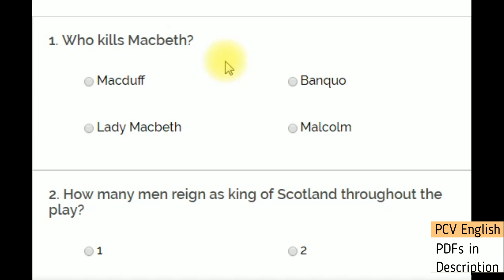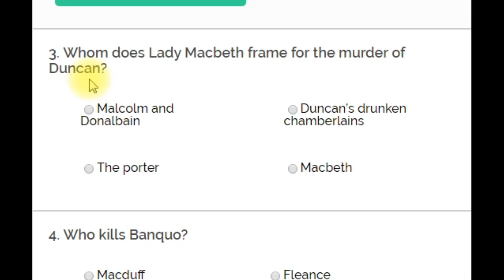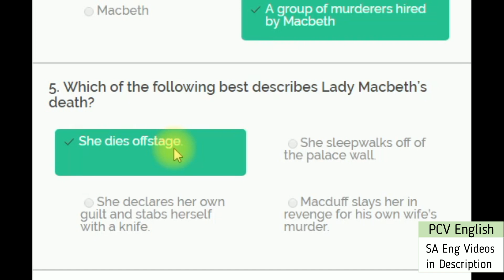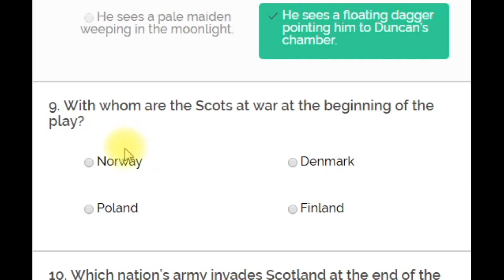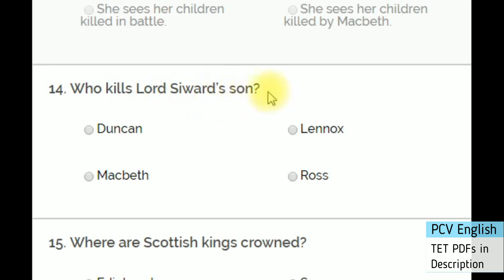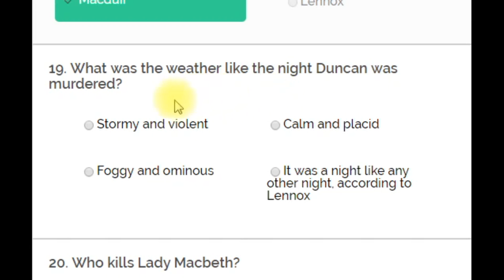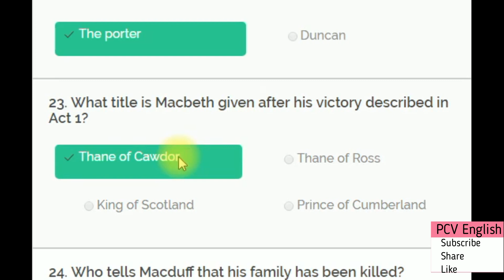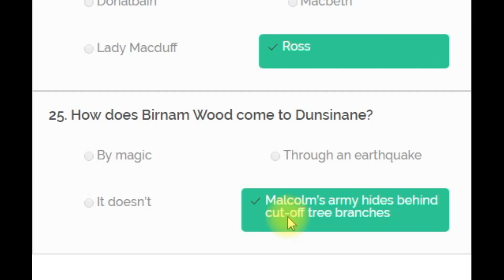Macbeth Important questions explained in Telugu I AP PGT 2024 English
This video deals with Macbeth Important questions explained in Telugu. It is in the syllabus of AP TET 2022 SA English. This is to the point explanation of Macbeth in Telugu. You can find rest of the AP TET 2022 SA English syllabus through below links.

24 గంటల్లో పూర్తి చెయ్యండి  ఏపీ టెట్ 2022 English SYLLABUS
Blog ఒకటి క్రియేట్ చేశాను. వరుసలో ఉంటాయి. Sgt మొదటిది. SA రెండోది.